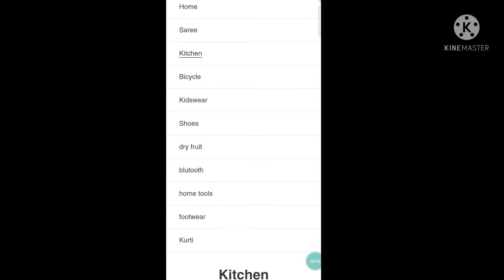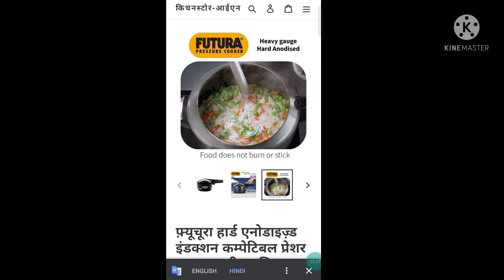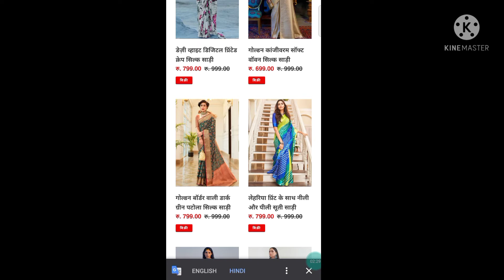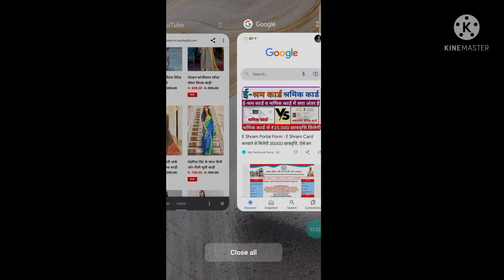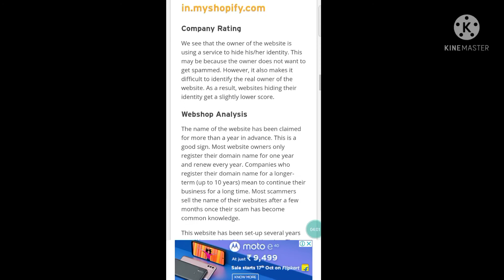kichenstor-in.myshopify.com website review || saree,kichen, bicycle